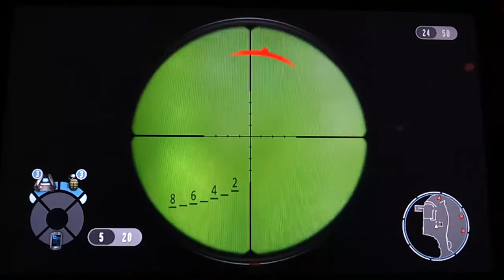Goldeneye 007:Reloaded M16 OPS (New Mode)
This is a new game mode that's actually pretty entertaining. There's a "mutator" aspect to the game modes setup that penalizes your score (GOW3 Style) but gives you perks to complete the mission. :)